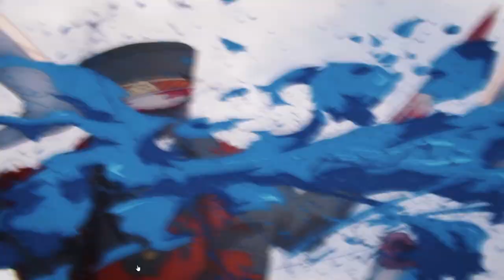THIS IS INSASNE !! | Chainsaw Man Episode 8 | Reaction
I did not see this coming this episode was a complete surprise I did not see this coming at  all. I need Denji to get up right now.